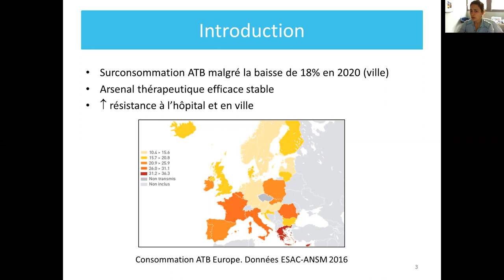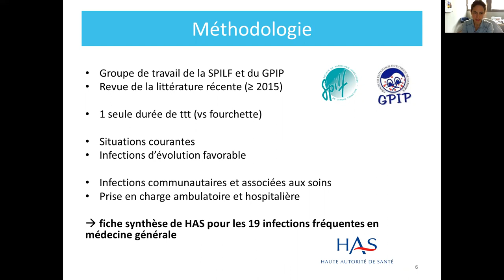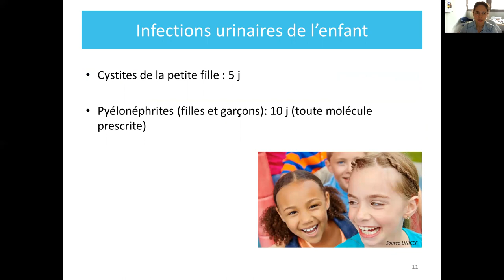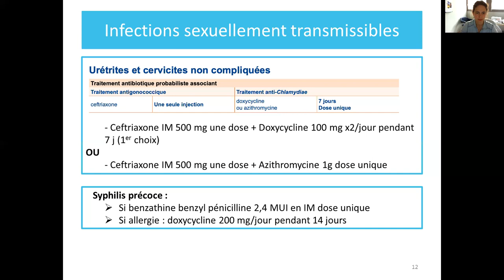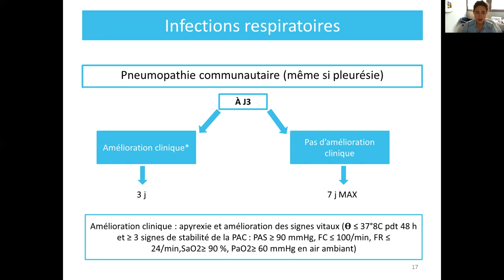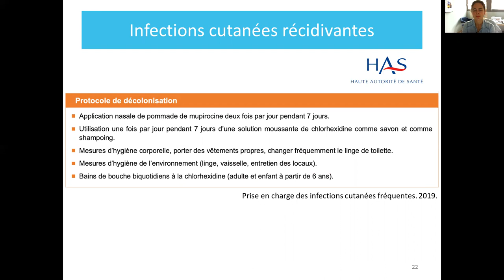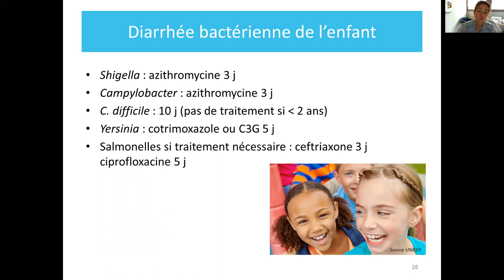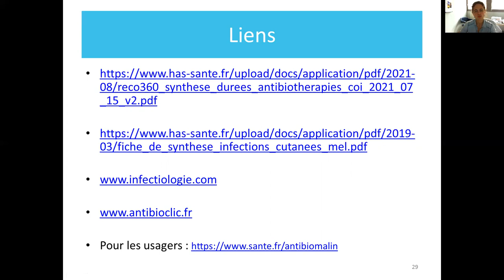Nouvelles durées d'antibiothérapies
Vidéo destinée aux professionnels de santé (médecins généralistes), réalisée par le Dr Elise Fiaux, infectiologue au CHU de Rouen et pour NormAntibio, centre régional en antibiothérapie, à l'occasion de la semaine mondiale du bon usage des antimicrobiens, qui a lieu du 18 au 24 novembre 2021.